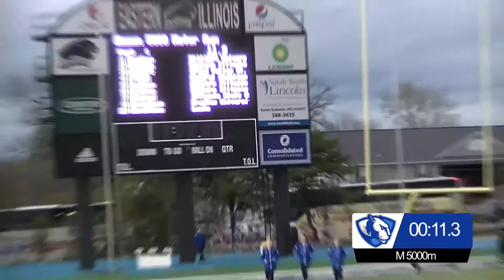W 5k - 2016 EIU Big Blue Classic (Fri)